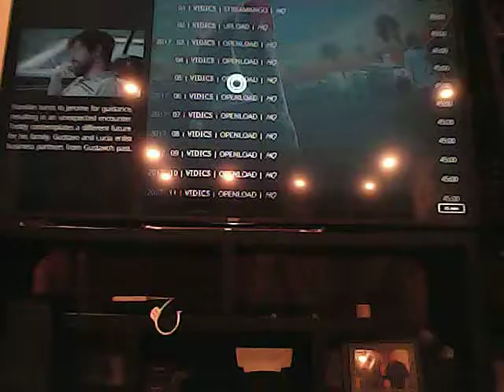testing drone Video